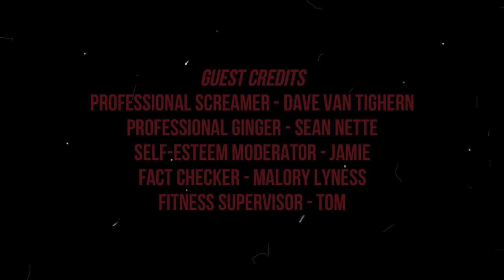Brent RePlays with Himself: Arkham Asylum | Part 12 JOKER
I totally forgot to get the last Chronicle of Arkham but Joker was really upsetting me! SO I had to deal with him.